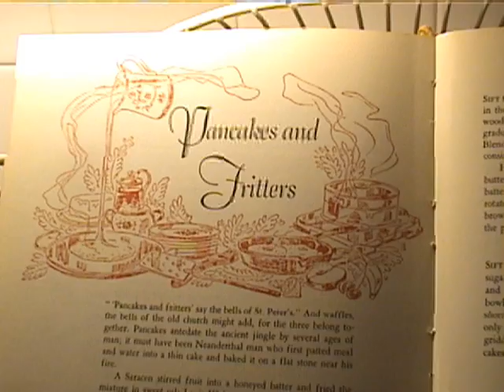Bryn's Pancakes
Bryndon making pancakes on November 17th, 2007. Much fun for Papa too.